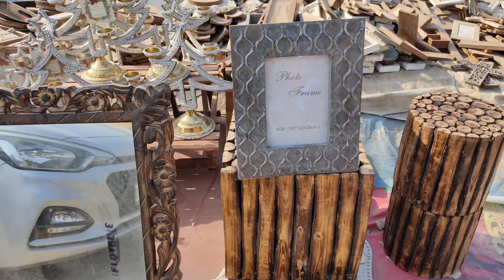EXPLORE BANJARA MARKET WITH ME | HOME DECOR | CHEAPEST COLLECTION | NANCY ESTON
EXPLORE BANJARA MARKET WITH ME | CHEAPEST COLLECTION | HOME DECOR | NANCYESTON

hy guys!!
I hope you all are doing good. So today I'll be taking you guys to bangara market which is in gurgaon. You'll find here home decor, crockery, furniture and more at much cheaper price.

MY SOCIAL HANDEL

Musician: Rook1e

Musician: Jeff Kaale

Musician: Jeff Kaale

SHOT ON : REDMI NOTE 9 PRO
TRIPOD: photron PHOC400
EDITING : INSHOT
THUMBNAIL : PICART AND PIXELLAB